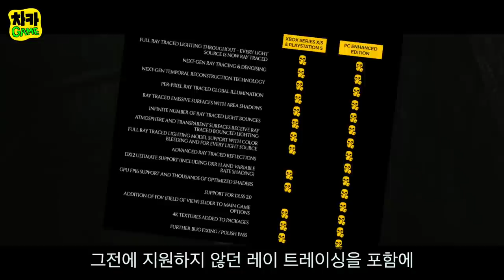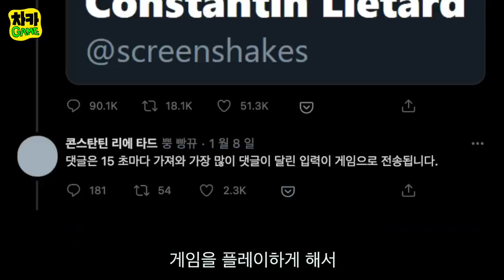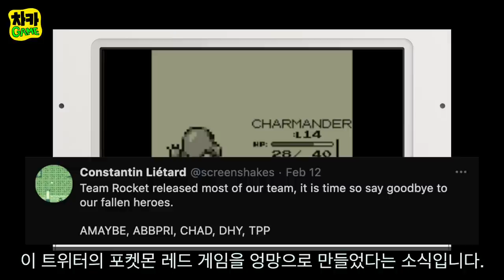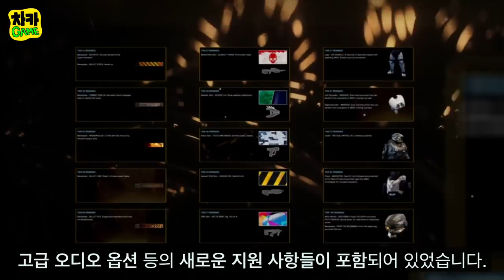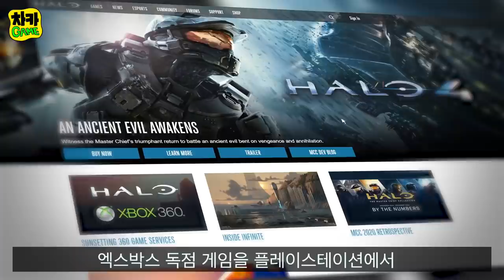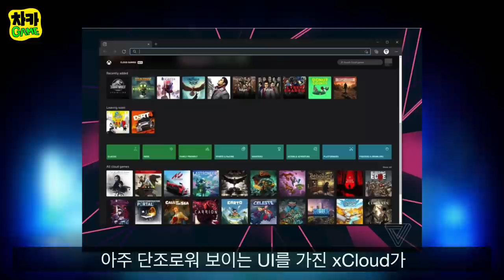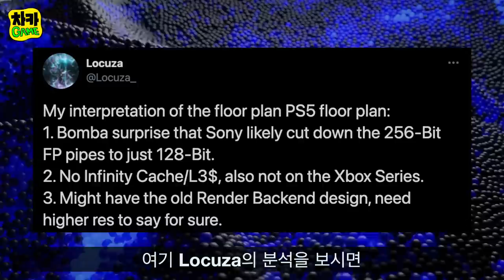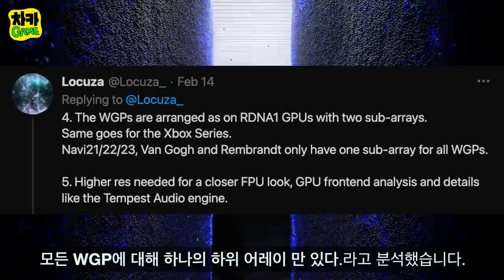PS5 커스텀 칩 내부 보기/Xcloud 웹 버전 공개/헤일로 새로운 장소 공개/메트로: 엑소더스 업데이트 등등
► 이 영상을 친구들이 볼수 있게 여러분의 게임 커뮤니티에 공유해 주세요!!

시간표
메트로 엑소더스 업그레이드(00:00)
트위터 포켓몬 레드를 망친 팀 레드 (02:21)
헤일로 “플레이 가능한 새로운 장소” 공개 (04:01)
마소 Xcloud 웹브라우저 버전 공개(05:33)
PS5 커스텀 칩 다이숏 공개 (07:16)

소스들
메트로 엑소더스

트위터 포켓몬 레드 "팀 로켓"이 팀을 망쳐버렸다

헤일로 “플레이 가능한 새로운 장소” 밝혀짐

마이크로소프트의 Xcloud가 웹브라우저의 모습을 공개